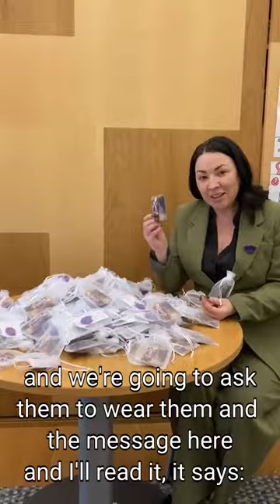Monica Lennon MSP on Purple Day 2024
Purple Day 2024

Monica Lennon distributes crochet purple hearts to MSPs from all political parties. Along with the heart, each MSP will receive a card with a picture of Jessica and a message which reads: Thank you for wearing a SUDEP Action heart for epilepsy’s Purple Day. This heart is made for you by Libby, a friend to Jess who died suddenly from epilepsy whilst waiting for treatment for her seizures. It shows the warm heart of our community and work to save many young lives cut short by epilepsy every year in Scotland since 2002.